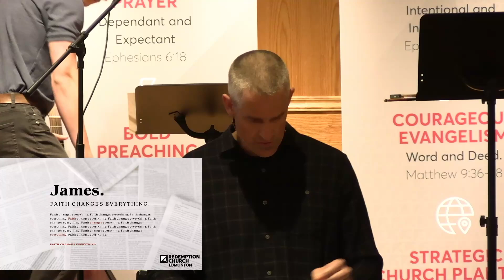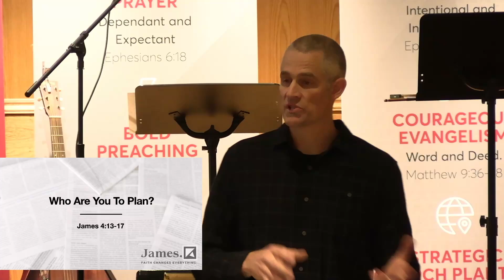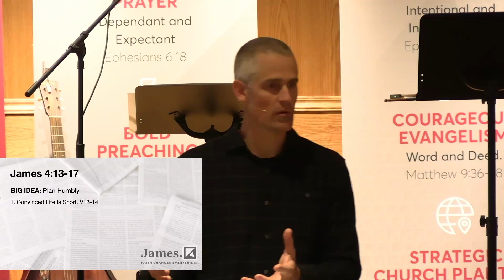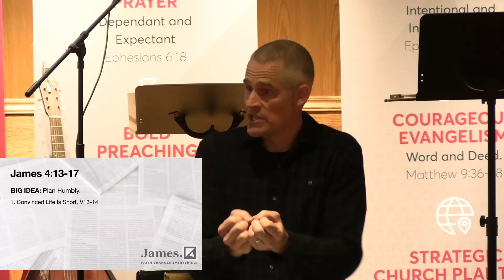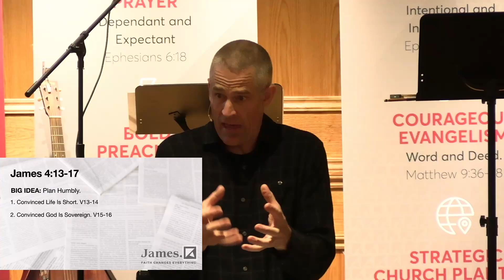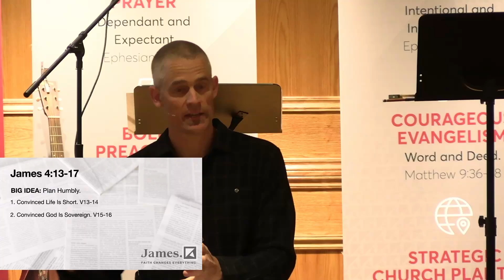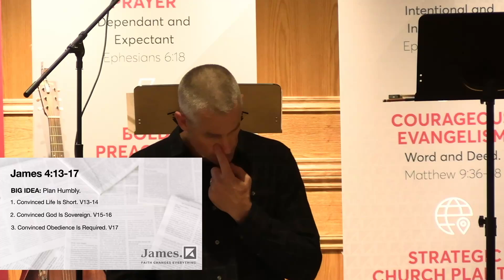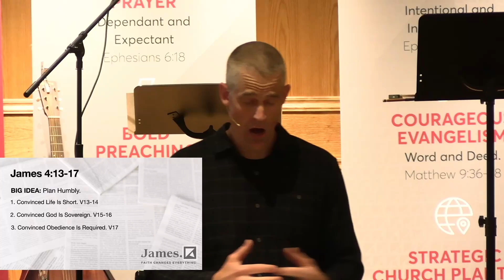Who Are You to Plan? - James 4:13-17 - June 9, 2024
Pastor Kyle Hunter continues the series "Faith Changes Everything" through the book of James.